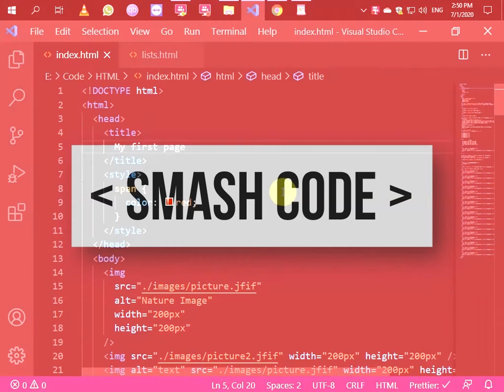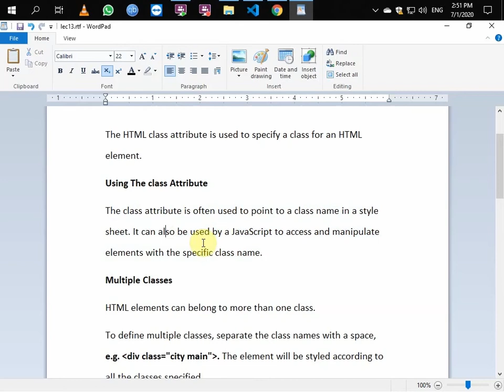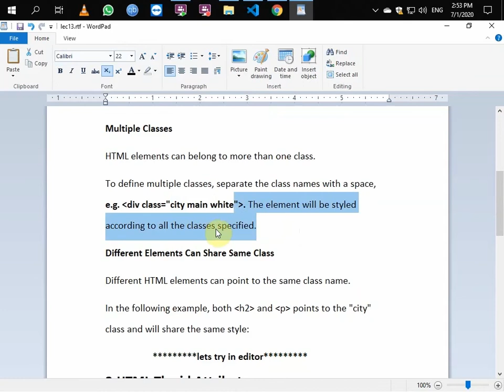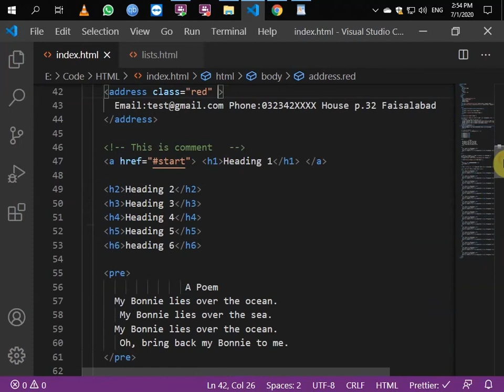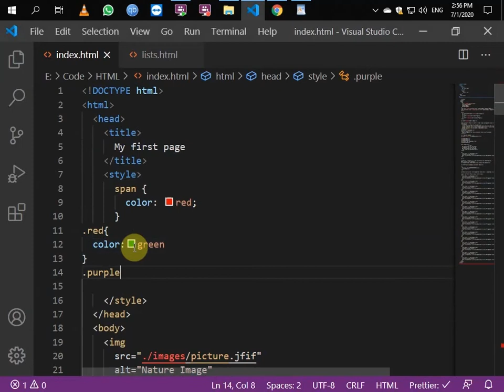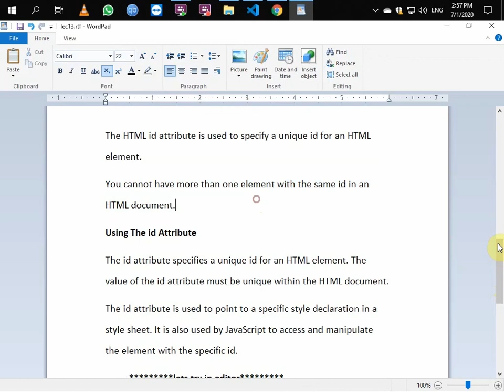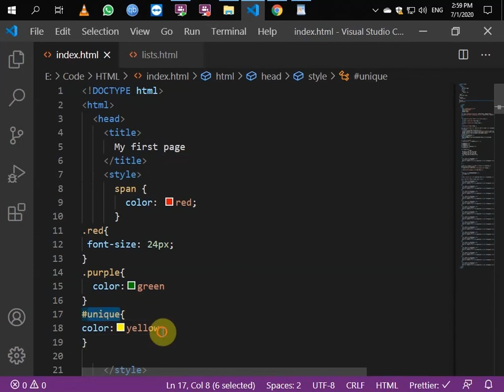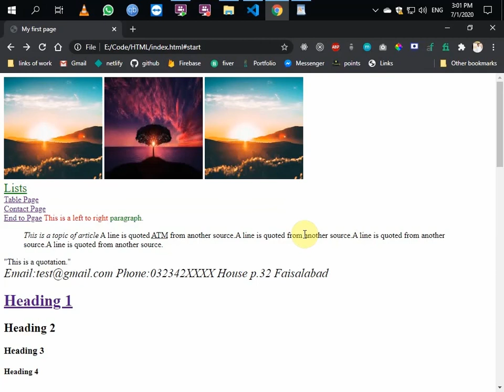Difference Between Class and ID - Understanding Selectors | HTML #13 | Web Dev 15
👉In this HTML Tutorial Urdu/Hindi, You will learn about what are class and id attributes in HTML and why they are used? You will also learn how can you target a tag or an element with a class or id attribute and how you can make a group of tags or make a unique on the whole page.

00:00 Introduction
00:30 HTML class attribute
04:10 Example of HTML class attribute
07:18 HTML Id attribute
09:08 Example of the id attribute
10:33 Difference between class and id attribute